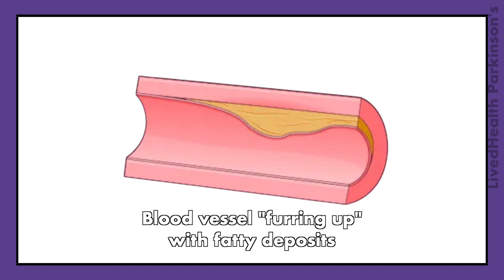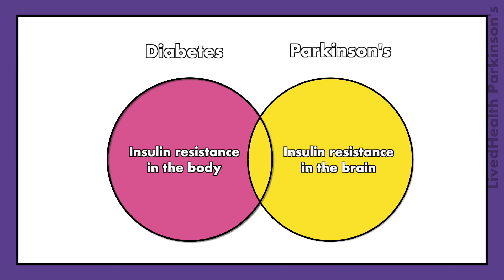Does Diabetes Cause Parkinson’s Disease?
Want to be kept informed on the latest in Parkinson’s treatment?

We know that if you have diabetes, you’re at higher risk of developing Parkinson’s; a risk that increases with time. The question is: what’s the underlying explanation for this link?

Jodie, who lives with young onset Parkinson’s, wants to know how this research could lead to treatment that would improve his long-term prognosis. In response, renowned Parkinson’s expert, Professor Tom Foltynie, explains the concept of insulin resistance in the brain and the current phase 3 clinical trial that’s targeting this specific characteristic of Parkinson’s.